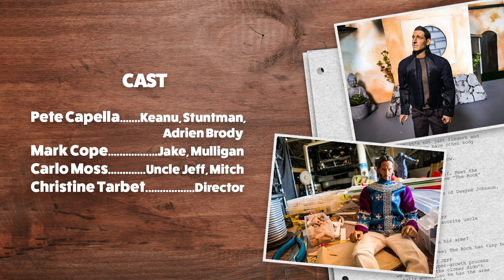Our Lord and Savior, Keanu Reeves | The Reboots Ep. 5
Want to Help Us Make More Videos Like This?

After the clone of Keanu Reeves develops god-like superpowers and a superior consciousness, he refuses to star in any more films; but Jake and Mitch won't take "no" for an answer.

The music featured in this video has been licensed for full commercial use by Extra Credit Productions, LLC.

Extra Credit Studios holds full commercial rights for all images and sounds contained within the contents of this video. All onscreen talent have signed releases for both the public use and commercial distribution of their image, voice, and likeness.